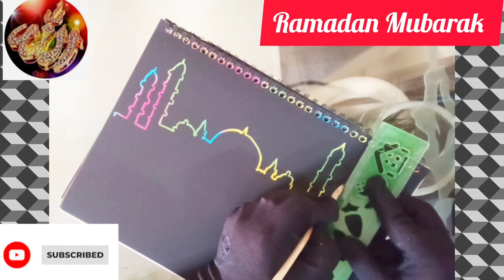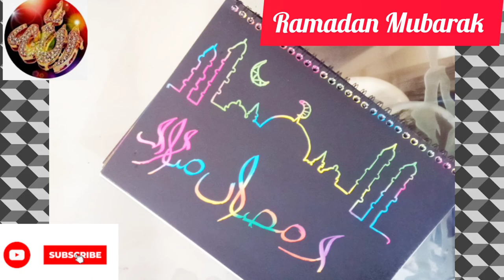Ramadan Mubarak 2023 in New style# Arabic Calligraphy art work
How to write Arabic calligraphy, Arabic letters, Abstract Calligraphy, islamicart, painting and artwork